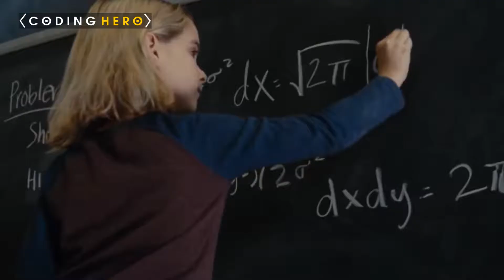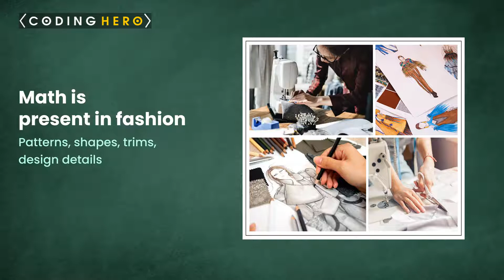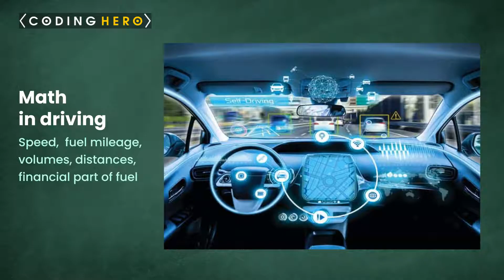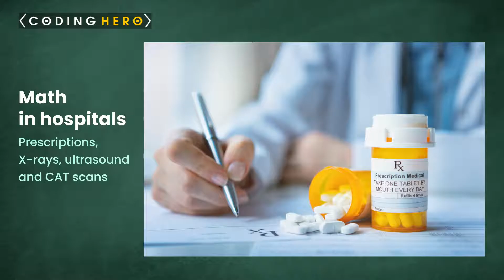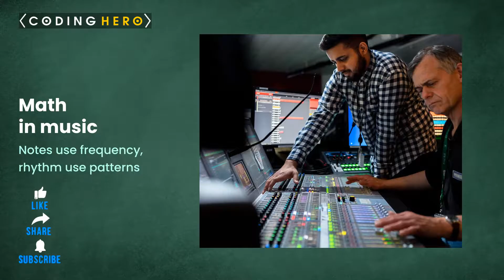Math In Real Life - Practical Applications Of Maths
Math is one of the most important subjects that students learn in school. However, many students view math as a difficult and boring subject. This is unfortunate because math can be used in many practical ways in everyday life.

One practical application of math is counting money. When you go to the store, you need to be able to count the money in your wallet to make sure you have enough to buy what you want.

Math is a subject that is often seen as abstract and unrelated to the real world. However, math is actually very useful in everyday life. Here are some practical applications of math:

1. Math can be used to calculate discounts at stores. For example, if something is discounted 20%, you can calculate that by dividing the original price by 1.20.
2. Math can also be used to figure out tips at restaurants.

Math is more than just solving equations and formulas. In fact, it has many practical applications in the real world. This video showcases how math is used in various fields, from engineering to architecture to business. Watch it to learn more about how math can be used in your own life!

Math is all around us, and it's more practical than you think. In this video, we explore how math is used in the real world to solve everyday problems. From balancing your checkbook to calculating a tip, see how math can make life a little bit easier. So what are you waiting for? Watch the video and see for yourself!